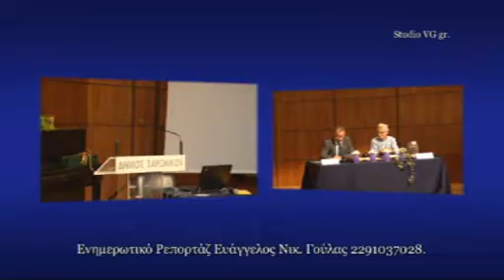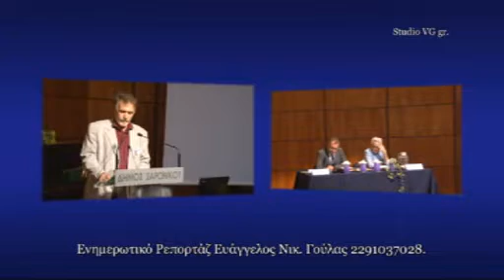StudioVGGR. ΙΔ' ΕΠΙΣΤΗΜΟΝΙΚΗ ΣΥΝΑΝΤΗΣΗ ( 1 ).wmv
ΙΔ'. ΕΠΙΣΤΗΜΟΝΙΚΗ ΣΥΝΑΝΤΗΣΗ Ν.ΑΝ. ΑΤΤΙΚΗΣ.
              ΣΤΟ ΔΗΜΟ ΣΑΡΩΝΙΚΟΥ.
Μέρος (Α) Κεφάλαιο 1)

Αποκλειστικό. Video Studio VG gr. 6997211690
Ελεύθερος Ρεπόρτερ Ευάγγελος Νικ.Γούλας.

Μέρος (Α') Πρώτο 1)
Άρχισε η ΙΔ', Επιστημονική Συνάντηση την Πέμπτη 6 Οκτωβρίου η οποία θα ολοκληρωθεί την Κυριακή 9 Οκτωβρίου 2011 στο Δημαρχιακό Μέγαρο Σαρωνικού.

Η πρώτη μέρα.  Αφιέρωμα στον Ευάγγελο Κακαβογιάννη, μια σημαντική προσωπικότητα της αρχαιολογικής επιστήμης.
Το Παρόν έδωσαν, ο Σεβασμιώτατος Μητροπολίτης  κ.κ. Νικόλαος. Οι  Βουλευτές απ;o όλες τις παρατάξεις.
 Οι Δήμαρχοι και Σύμβουλοι της Ανατολικής Αττικής.
και πολλοί Επιστήμονες και Αρχαιολόγοι.
Μίλησαν για την προσωπικότητα και το έργο του αρχαιολόγου

Ευάγγελου Κακαβογιάννη και τη συνέχειά του.

Στο τέλος της Εκδήλωσης ο Δήμαρχος Π. Φιλίππου σε ένδειξη

τιμής προς τον Ευάγγελο Κακαβογιάννη του απέδωσε Δίδυμο

Μπρούτζινο Αγαλματίδιο Κούρου.

Η διοργάνωση των Επιστημονικών Συναντήσεων, που ξεκίνησαν

το 1984 από τους τοπικούς πολιτιστικούς συλλόγους της

περιοχής, αποτελεί πλέον θεσμό και κορυφαία εκδήλωση της

Εταιρείας Μελετών.

Η ΙΔ' Επιστημονική Συνάντηση είναι αφιερωμένη στον Ευάγγελο

Κακαβογιάννη, μια σημαντική προσωπικότητα της αρχαιολογικής

επιστήμης, αλλά και του ευρύτερου χώρου των ανθρωπιστικών

επιστημών που τίμησε και τιμά με την παρουσία του όχι μόνο την

ευρύτερη περιοχή της Ανατολικής Αττικής και ιδίως της

Λαυρεωτικής, αλλά και τον αρχαιολογικό κόσμο της χώρας.

Την Κυριακή 9 Οκτωβρίου, τελευταία μέρα στο πλαίσιο της

Επιστημονικής Συνάντησης, θα λάβουν χώρα εκδηλώσεις

αφιερωμένες στο περιβάλλον με ιδιαίτερη έμφαση.